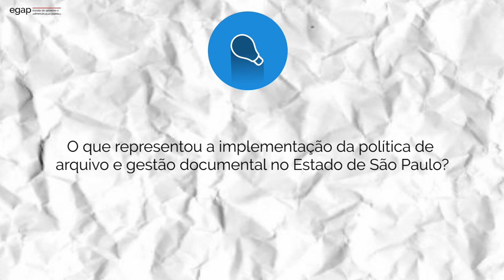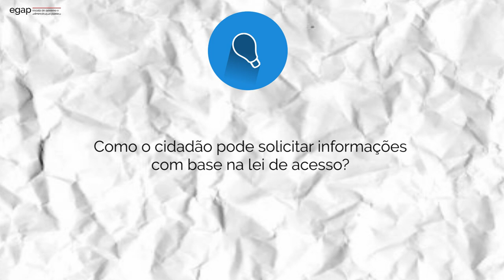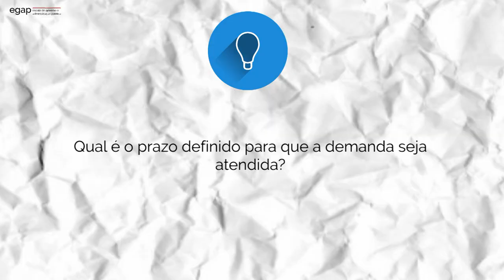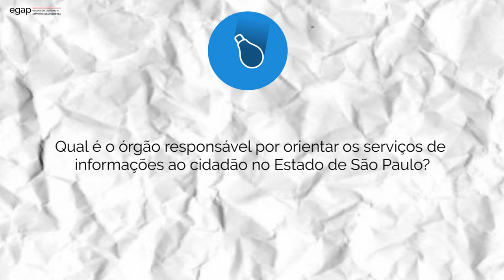PCS13 - Gestão Documental e Direito de Acesso à Informação.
Realizado em parceria com o Arquivo Público do Estado de São Paulo este episódio do Conexão Servidor responde a dúvidas sobre Gestão Documental e o Direito de Acesso à Informação.